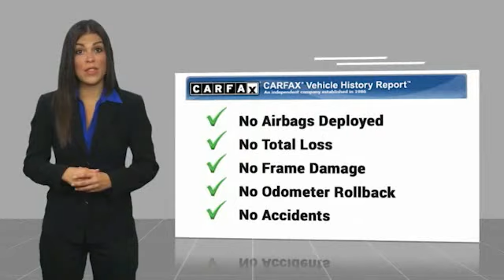2017 Lexus GX 460 T169935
2017 Lexus GX 460 Base

Ewing Subaru
1555 Dallas Parkway

2017 Lexus GX 460 Recent Arrival! Clean CARFAX. Black Onyx 4D Sport Utility 4.6L V8 DOHC Dual VVT-i 32V 6-Speed Automatic with Sequential Shift ECT 4WD The PRICE you see, is the PRICE you pay! Does not include state applicable $150 doc fee, tax, title, license & registration. We offer several online shopping tools & technology that enable our customers to complete the purchase process without visiting the dealership. You can value your trade, apply for financing, get accurate payment estimates and more by contacting us today! We even offer a Touch-Less vehicle delivery option for your convenience. Many of our customers have already taken advantage of these options, and they remain available during this time. We are located at our all new location @ 1555 Dallas Parkway, Plano, TX 75093. Come see our brand new facilities! Apply online to get the process started before you come in. We offer free airport pickup. We can help facilitate low cost shipping directly to your door. Call for an estimate at (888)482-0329. Come see how easy it is to do business with the Ewing Automotive Group. Awards: * 2017 KBB.com Brand Image Awards Please note dealer delivery to customer location is subject to additional fees depending on location. Please note legal requirements must be met for online transactions to safeguard and protect consumer rights, see Dealer for additional details as may be required. While every reasonable effort is made to ensure the accuracy of this information, we are not responsible for any errors or omissions contained on these pages. Please verify any information regarding vehicle options, mileage and pricing in question with Ewing Subaru by contacting us directly today.